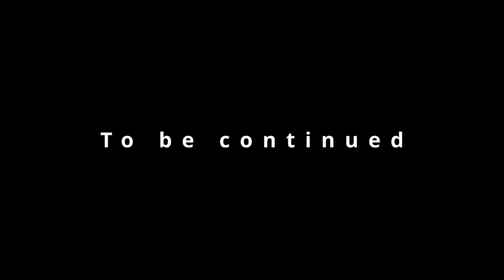Echoes - Part Four | Lillia | Skyrim VR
Fantasy series. When a guard mentions an incident from her past, Lillia resolves to do something good for someone. But things are never straightforward.

*Stories from Skyrim. Storytelling role play with the beloved Elder Scrolls game in VR.*